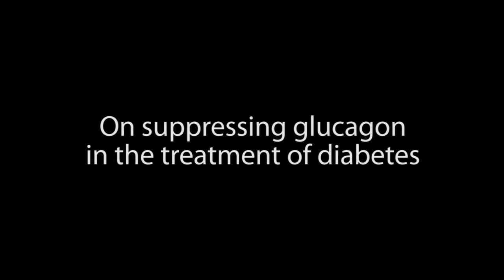Video History Exceprt: Dr. Roger Unger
Dr. Roger Unger provides his perspectives on research completed in the field of endocrinology.